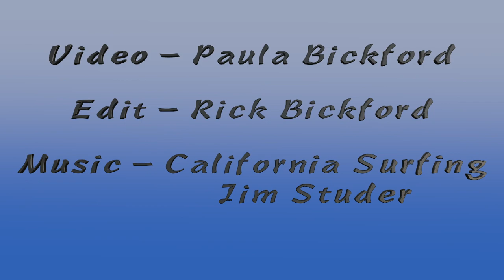Nathaniel Harris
Nathaniel Harris, just out in the waves and having fun.
Video Paula Bickford
Edit Rick Bickford